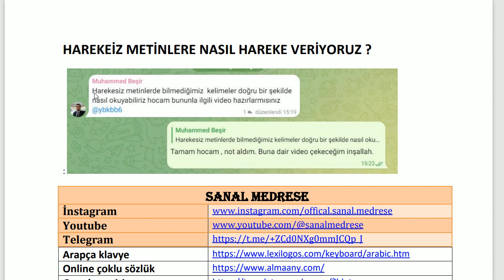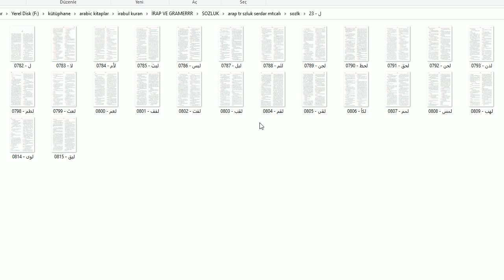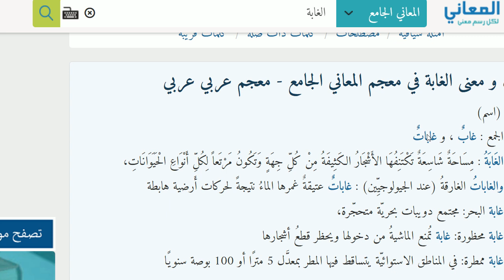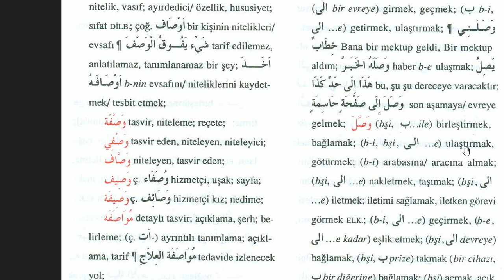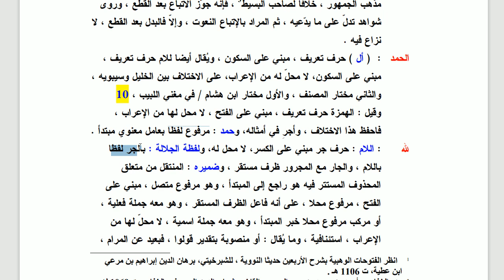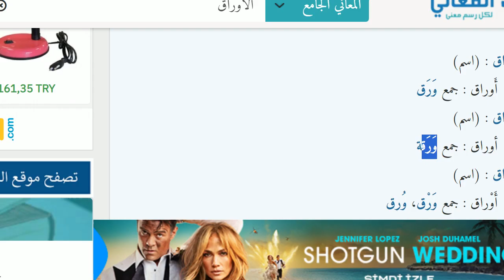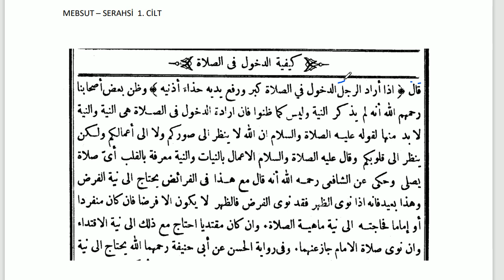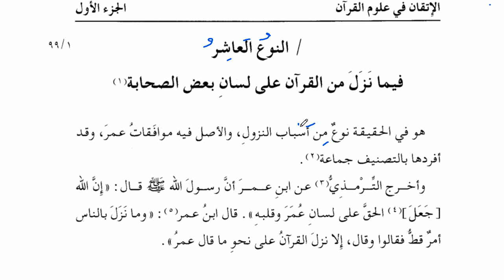Gramer Analizleri | 20